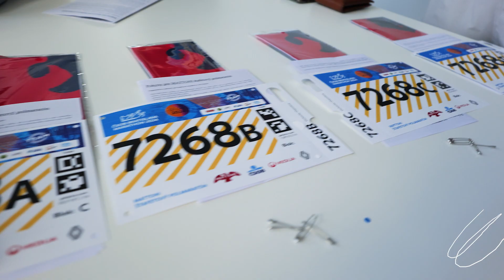RB Life - Polmaratón/štafetový beh